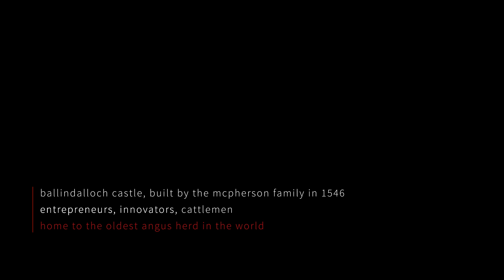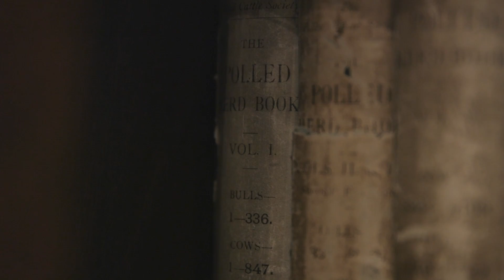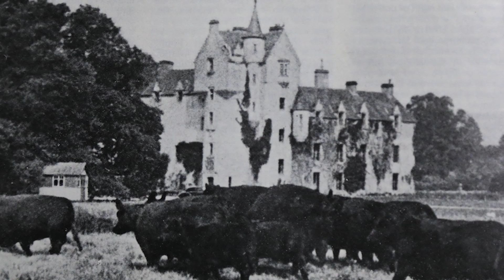I AM ANGUS: Birth of the Breed | Ballindalloch Castle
In a tale as old as the Angus breed itself, the Ballindalloch Castle has sustained a herd of Angus cattle for nearly five centuries. Now widely known as the oldest Angus herd in the world, the herd is still managed by descendants of George Macpherson Grant.

Shot by Josh Comninellis
Edited by Max Stewart